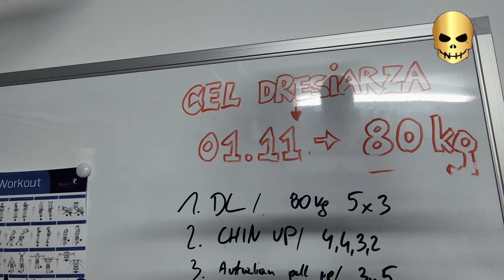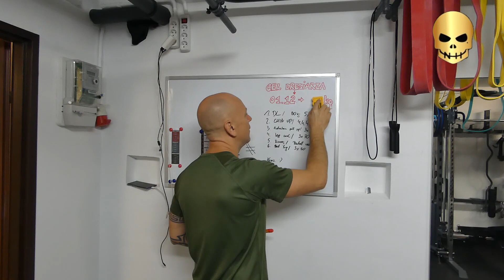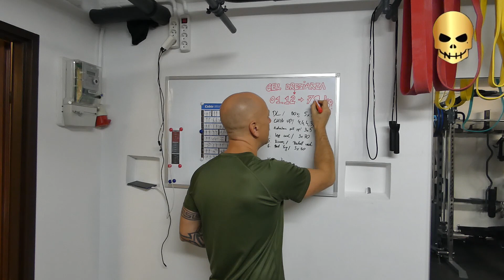TRENING PO CZTERDZIESTCE PULL 17/2020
eNHaDRESS

TRENING SIŁOWY PO CZTERDZIESTCE
PULL 17/2020

Rozgrzewka:
1). WARM UP: RUNNING ON THE TREADMILL
2). WARM UP: STRAIGHT ARM BAND PULLDOWN
3). WARM UP: BAND CHEST OPENER
4). WARM UP: BAND PULL DOWN
5). WARM UP: BAND DEADLIFT

Ćwiczenia:
1). DEADLIFT (5x3 80kg)
2). CHIN UP (4/4/4/3/2/1)
3). AUSTRALIAN PULL UP (3x5)
4). LEG CURL
5). BARBELL CURL (3x12 20kg)
6). MINIBAND DEAD BUG

Trening PULL 17/2020
z serii "Trening 40-latka"
Trening czterdziestolatka
Bełtowski & Buszek

Podkłady muzyczne dzięki uprzejmości:
NUPEL PRODUCTIONS!!!

TEAM SKYFLOW